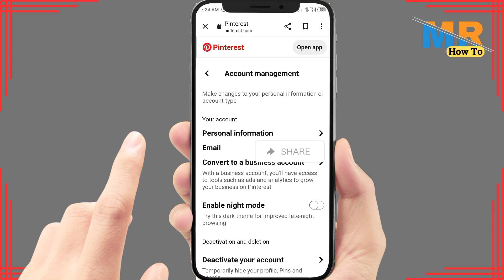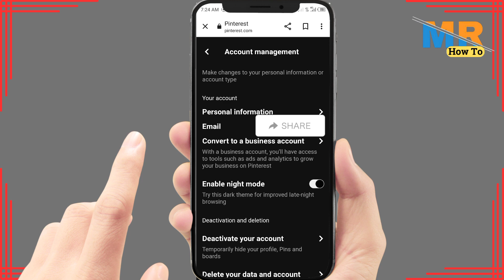How to put dark theme on pinterest | How to enable dark mode in pinterest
Enhance your Pinterest experience with the sleek and stylish Dark Mode. Learn how to enable this feature in our step-by-step guide.

Timestamps:

00:00 - Introduction
00:10 - Enabling Dark Mode on Pinterest

Key Points Covered:

Accessing Pinterest settings
Enabling Dark Mode for a comfortable browsing experience